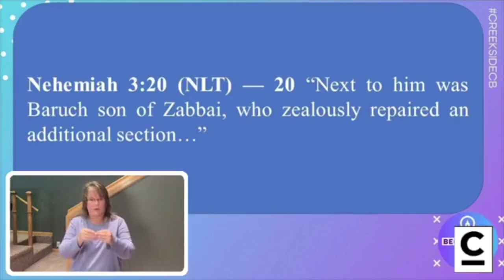November 15 2020 Sunday Morning Service